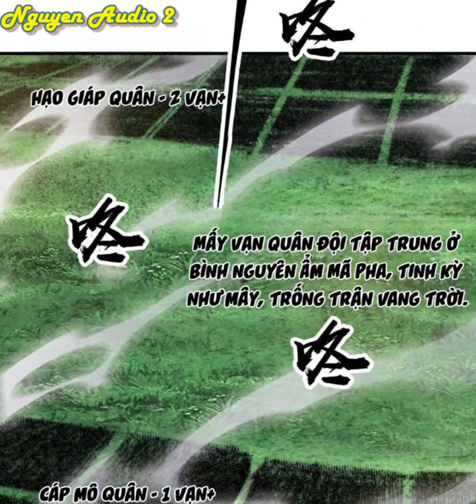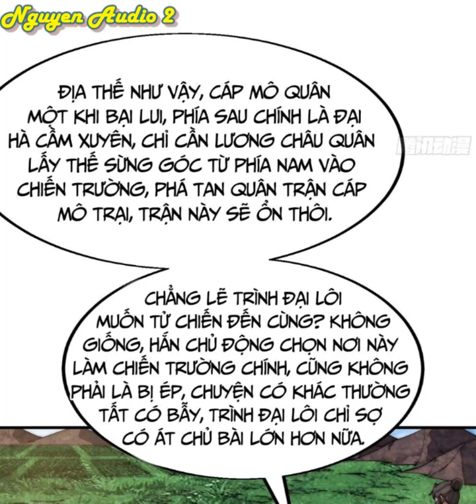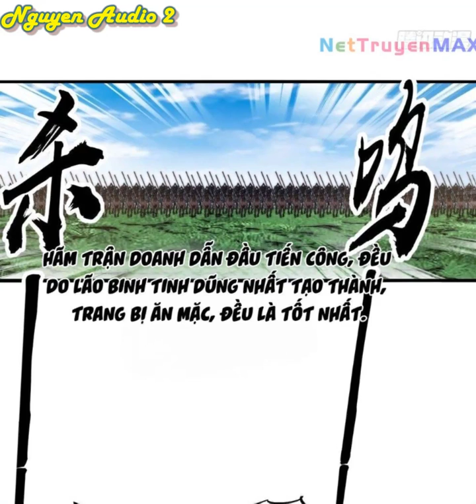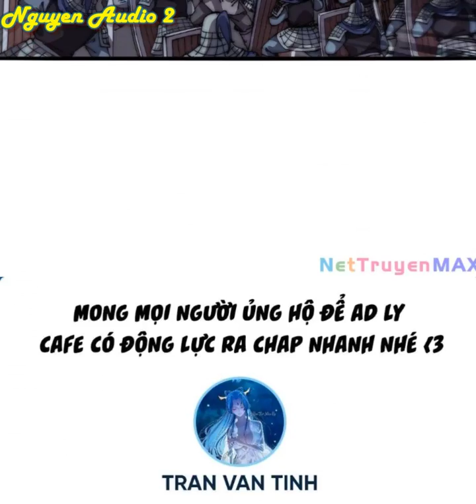Ta Có Một Sơn Trại Tập 668-669|Chuyển kiếp đến loạn thế xây dựng sơn trại mạnh nhất